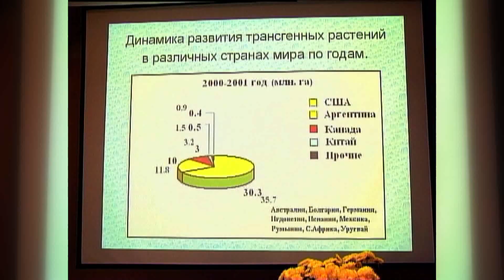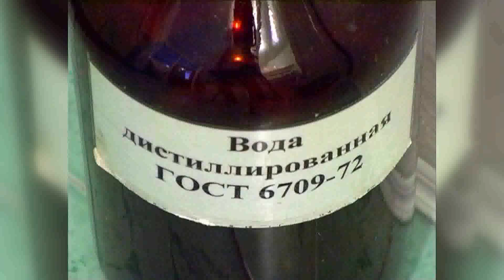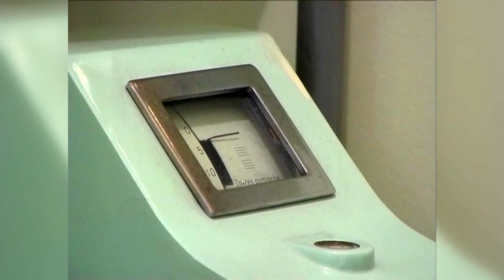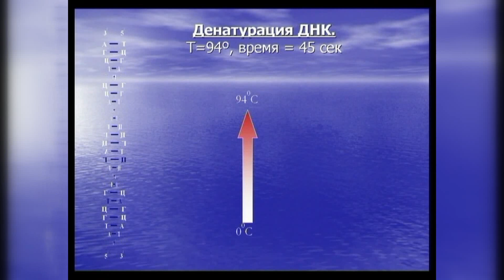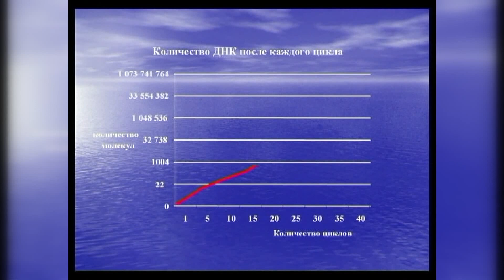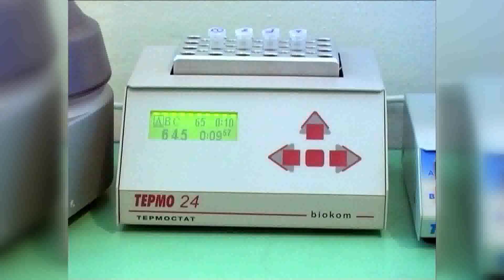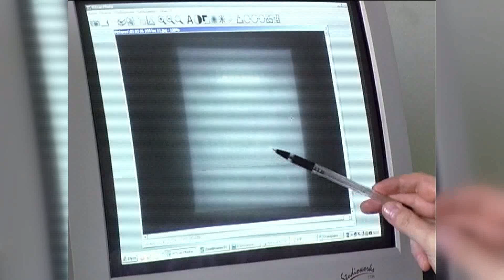Здравствуй, яблочко. ГМО. Продукты. Точка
Пельмени из ночных кошмаров. Трансгенные продукты питания.  Сюжет Владимира Щеглова.